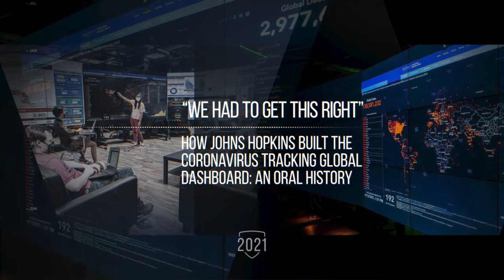Johns Hopkins APL in 2021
Johns Hopkins APL looks back through the top stories of 2021. This chronological list includes the significant technical and personal successes from staff members, and reflects a year of conquering challenges and furthering innovation.